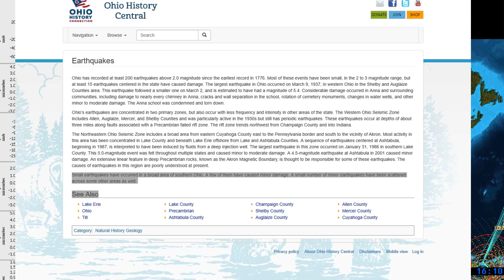Ohio Earthquake 4.0 Magnitude 6/10/2019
Ohio has recorded at least 200 earthquakes above 2.0 magnitude since the earliest record in 1776. Most of these events have been small, in the 2 to 3 magnitude range, but at least 15 earthquakes centered in the state have caused damage. The largest earthquake in Ohio occurred on March 9, 1937, in western Ohio in the Shelby and Auglaize Counties area. This earthquake followed a smaller one on March 2, and is estimated to have had a magnitude of 5.4. Considerable damage occurred in Anna and surrounding communities, including damage to nearly every chimney in Anna, cracks and wall separation in the school, rotation of cemetery monuments, changes in water wells, and other minor to moderate damage. The Anna school was condemned and torn down.

Ohio’s earthquakes are concentrated in two primary zones, but also occur with less frequency and intensity in other areas of the state. The Western Ohio Seismic Zone includes Allen, Auglaize, Mercer, and Shelby Counties and was particularly active in the 1930s but still has periodic earthquakes. These earthquakes occur at depths of about three miles along faults associated with a Precambrian failed rift zone. The rift zone trends northwest from Champaign County and into Indiana.